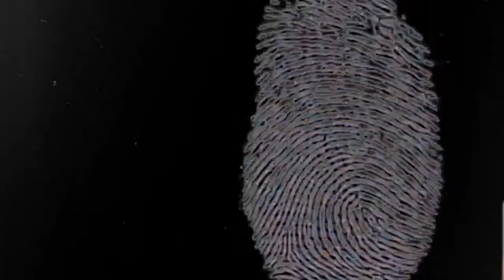John Wayne Gacy (American serial killer)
John Wayne Gacy was an American serial killer and sex offender known as the Killer Clown who assaulted and murdered at least 33 young men and boys. Gacy regularly performed at children's hospitals and charitable events as "Pogo the Clown" or "Patches the Clown", personas he had devised.
Born: 17 March 1942, Chicago, Illinois, United States
Died: 10 May 1994, Stateville Correctional Center, Crest Hill, Illinois, United States
Children: Christine Gacy, Michael Gacy
Spouse: Carole Hoff (m. 1972–1976), Marlynn Myers (m. 1964–1969)
Parents: John Stanley Gacy, Marion Elaine Robinson